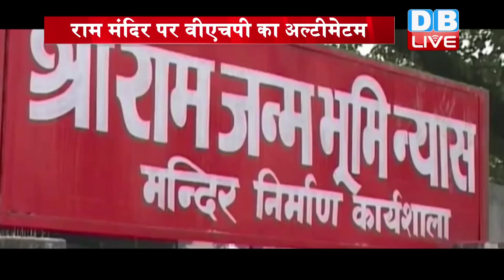‘2020 तक अयोध्या में बने राम मंदिर’ | राम मंदिर पर घिरी मोदी सरकार | Ram mandir पर VHP का अल्टीमेटम